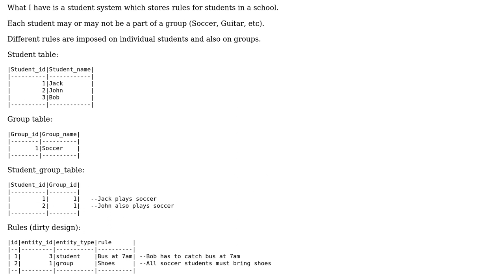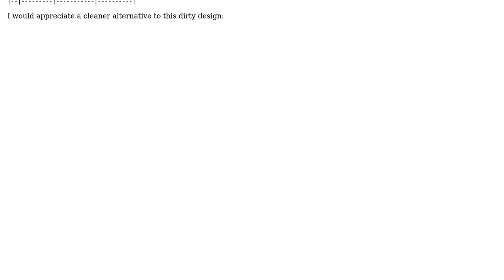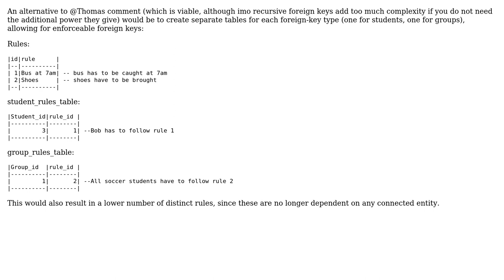Software Engineering: Database Design: Rules for students and student groups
With thanks & praise to God, and with thanks to the many people who have made this project possible! | Content (except music & images) licensed under CC BY-SA | Music | Images & others | With thanks to user user3215614 user Marco Borchert and the Stack Exchange Network Trademarks are property of their respective owners. You are responsible for your own actions.